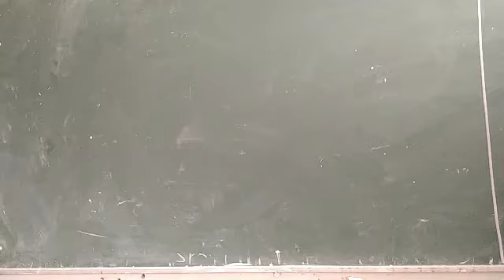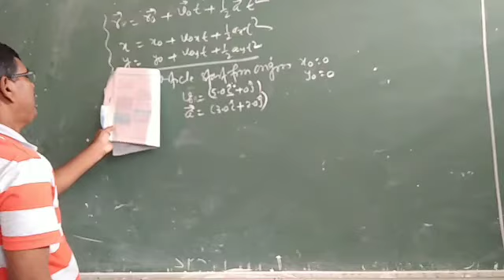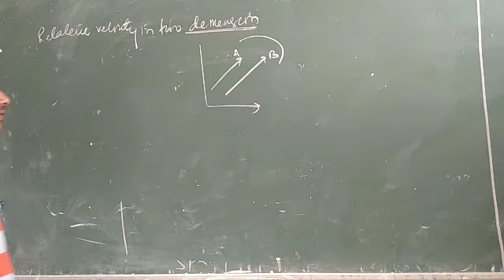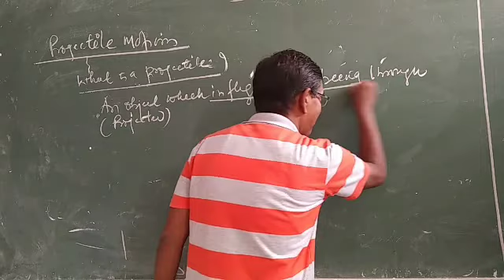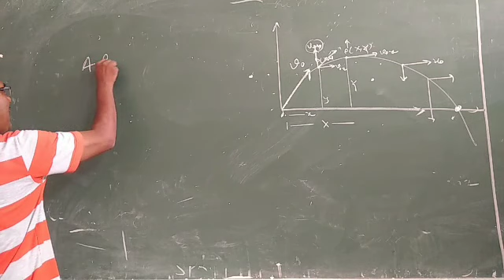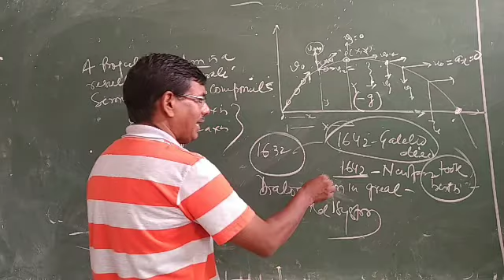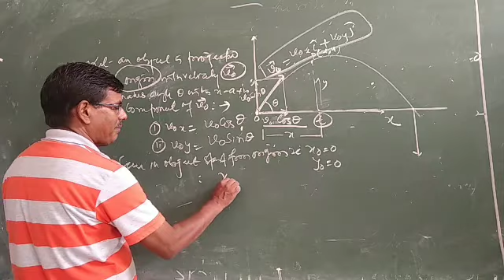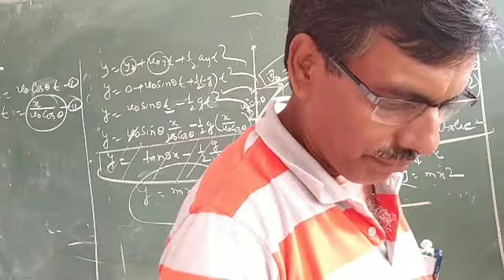Class 11 physics chapter 4 (motion in a plane) Projectile motion